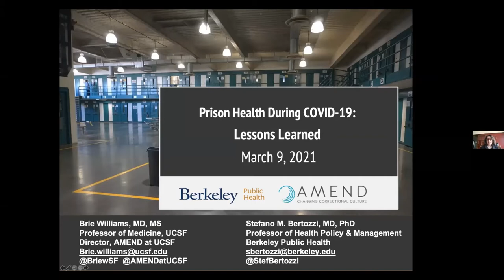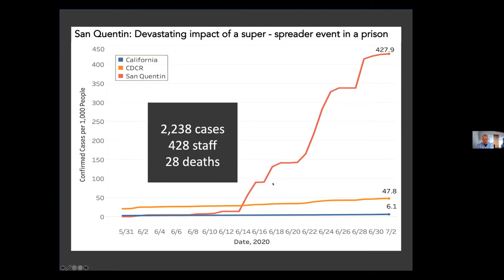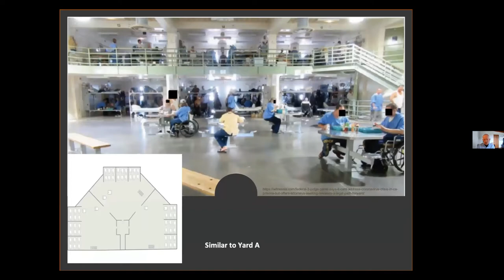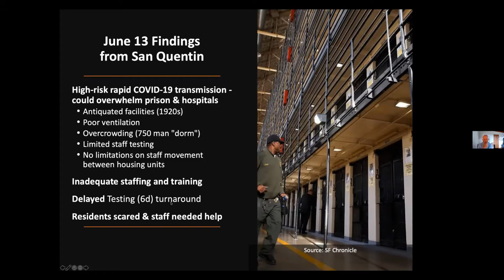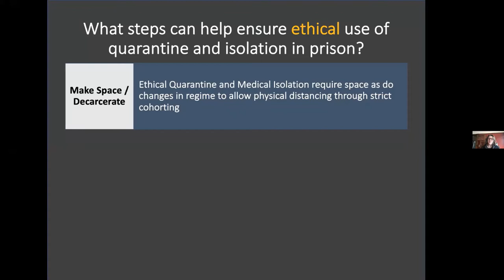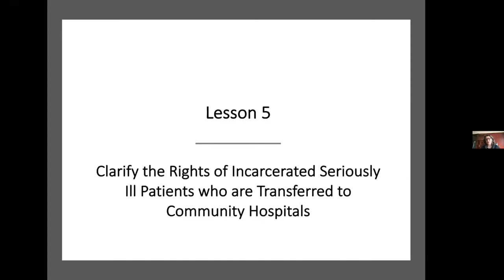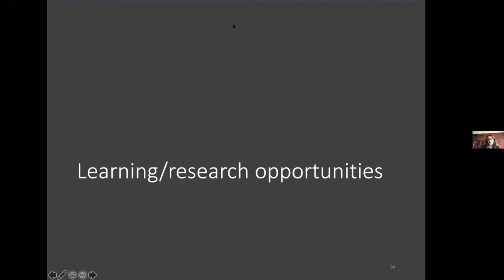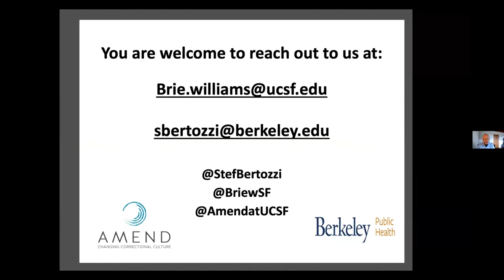COVID 19 in California Prisons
Join the UCSF Institute for Global Health Sciences for a series highlighting the work of global health clinicians and leaders during the COVID-19 pandemic to engage faculty, staff, affiliates and other stakeholders.

Moderator
Jaime Sepulveda, MD, DSc, MPH
Executive Director, Institute for Global Health Sciences

Presenters
• Brie Williams, MD, MS
Professor of Medicine at UCSF
Director, AMEND
Co-director, The ARCH (Aging Research in Criminal Justice Health) Network

• Stefano Bertozzi, MD, PhD
Professor of Health Policy Management, UC Berkeley School of Public Health
Dean Emeritus, UC Berkeley School of Public Health
Interim Director of the UC systemwide programs with Mexico
Co-director, Berkeley Public Health China Program

Presentations followed by moderated Q&A